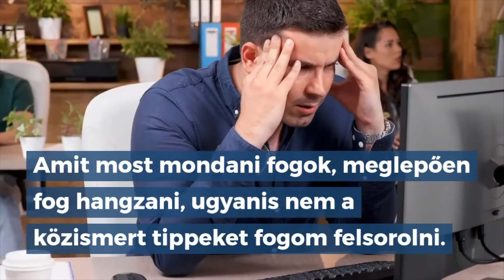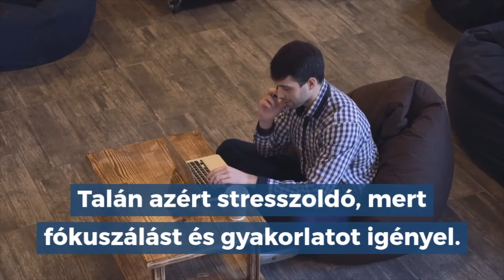Stresszes vagy? Íme mit tehetsz ellene | C.S. Lazzar Podcast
Hacsak nem vagy egy buddhista szerzetes vagy egy remete, a te életednek is elkerülhetetlen része a stressz. Legtöbben semmit sem teszünk ellene, mert - mondjuk ki - tehetetlennek érezzük magunkat. De van megoldás, hogy ha keveset is, de oldhatunk a feszültségből.